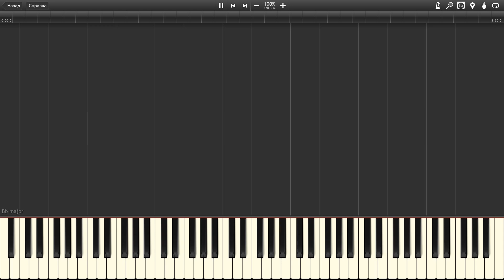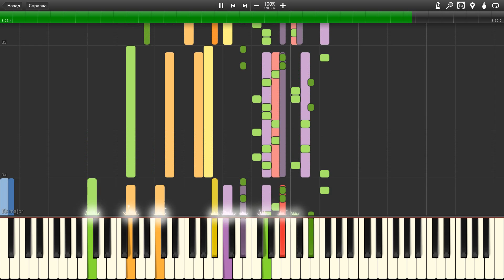Outpour Storm of my Soul Update [Synthesia]